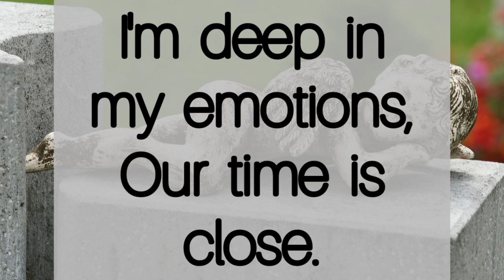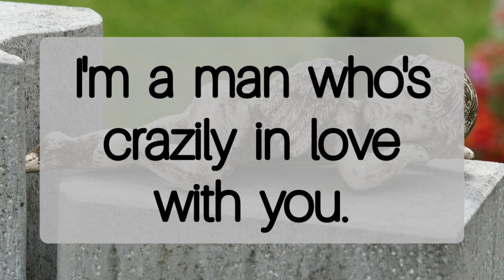😱😿 COLLECTIVE MESSAGES 🌞🫡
🥀Amazon Wishlist -

🌝 Personal Reading